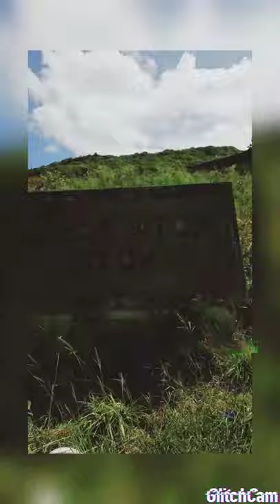Exploring The Rota PauPau hotel that it's haunted